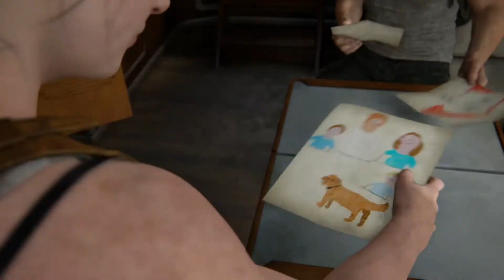The Last of Us 2 Fabuła Seattle dzień 1 Abby